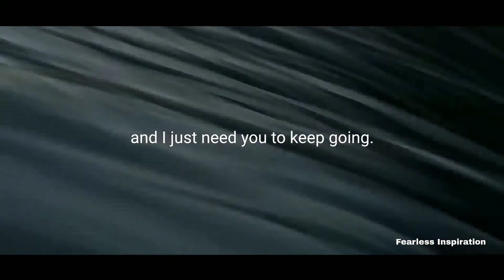Alone - Best Motivational Video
Alone - Motivational Video | Powerful Motivational Speech | Best Motivational Video | Powerful Motivational Video | Fearless Inspiration

My channel has one simple goal, to motivates you,  to give you that little push you go after your dreams. Here you will find motivational videos, motivational songs, motivational stories, motivational pictures that fit in all areas of life, not just one.

Please 🆂🆄🅱🆂🅲🆁🅸🅱🅴 it will take just one second but that's motivate me to make new video for you.

Edit By : Fearless Inspiration

Dedicated to My Little Sister : Lakshmi Priya(Gunnu)
Note *
©This video follows law of YouTube.
1.Motivational Video 2.Motivational Speech 3.Motivational Music 4.Motivation Video 5.Powerful Motivational Speech 6.Powerful Speech 7.Fearless Inspiration 8.Fearless Motivation 9.Sj Venky 10.Balusu Lakshmi Priya